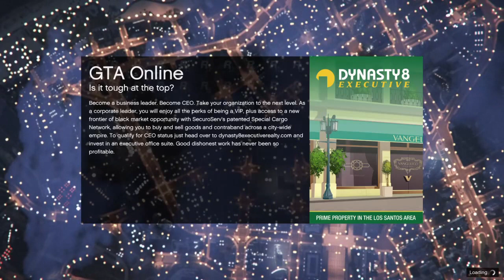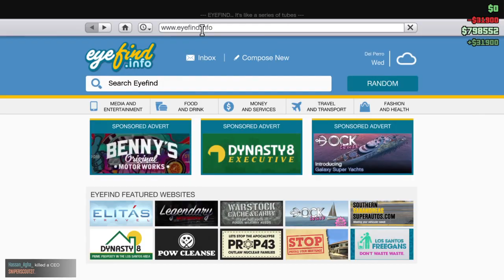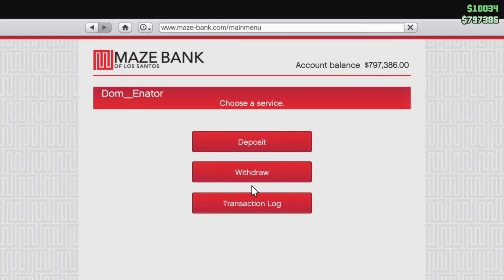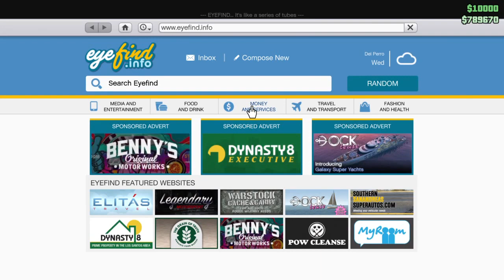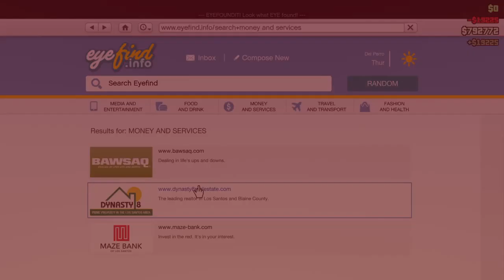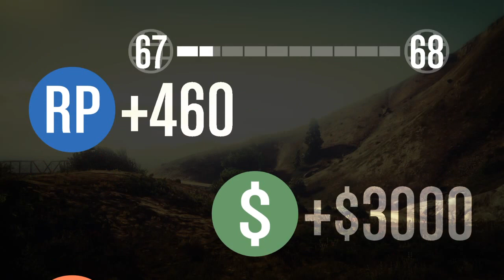CEO work w/Friends (GTA5#3) [LIVE]